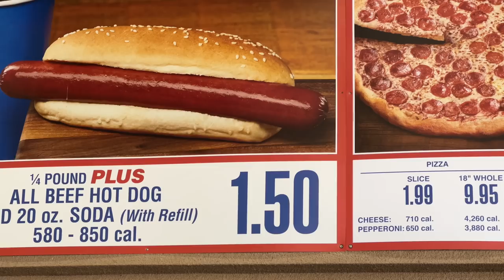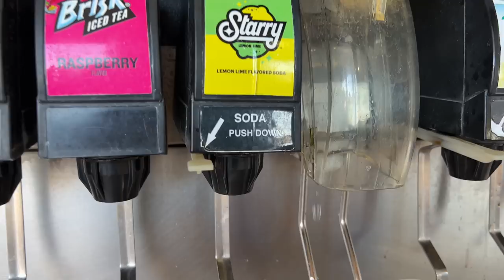We Ate EVERYTHING on the Costco Food Court Menu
We ate everything on the menu at the Costco food court. The most famous menu items are the Costco pizza and hot dogs, but there's a lot more to eat too, including the Costco chicken bake, Caesar salad, sundaes, and churros. While Costco food courts around the world feature items you'd never find in an American Costco, everything from Aussie pies to bulgogi bakes, this is what's on the menu right here in the USA.

For more food and fun, keep watching Derek and Catherine!